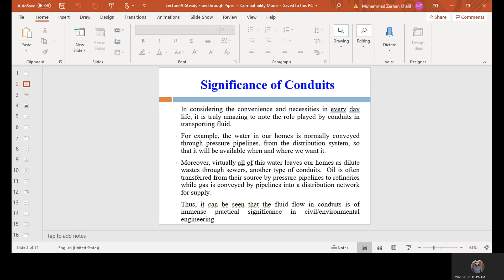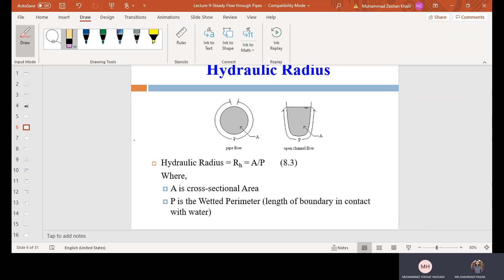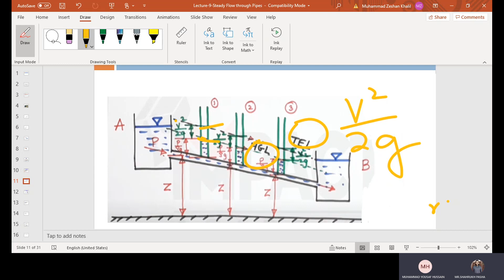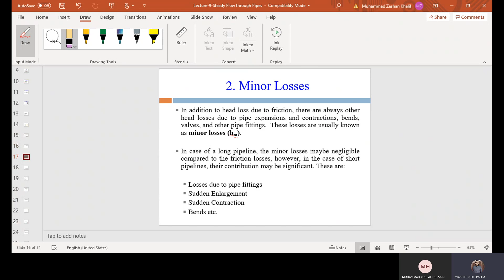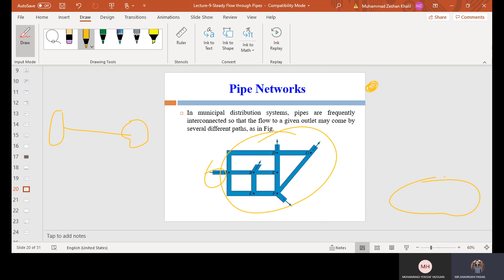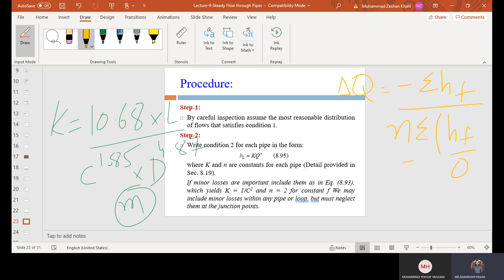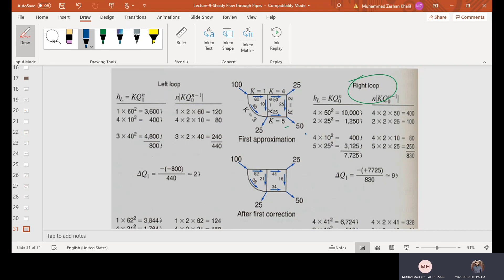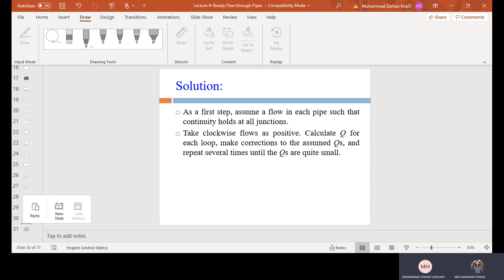Steady Incompressible Flow in Pressure Conduits | Losses | Pipe Network Analysis | Lecture 12 | DLH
00:33 Conduit + Significance of Conduits
03:01 Pipe Flow System (Open Channel Flow Vs Pipe Flow)
06:00 Culvert
11:56 Pipe Terminologies
13:25 Hydraulic Radius
23:24 Head
24:54 Hydraulic Grade Line Vs Energy Grade Line
43:41 Losses (Major Losses Vs Minor Losses)
57:58 Pipes in Series
01:11:03 Pipes in Parallel
01:14:43 Pipe Network
01:20:30 Pipe Network Analysis
01:29:48 Procedure (Pipe Network Analysis)
01:38:54 Solved Problem (Pipe Network Analysis Using Hardy Cross Method)